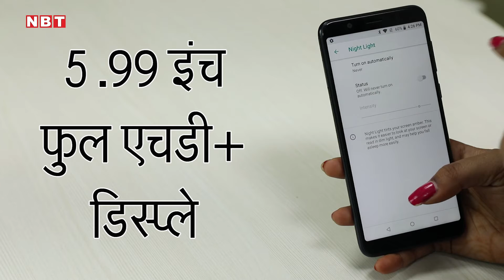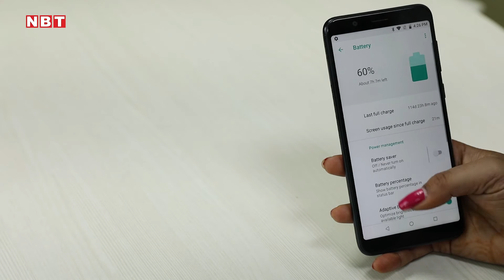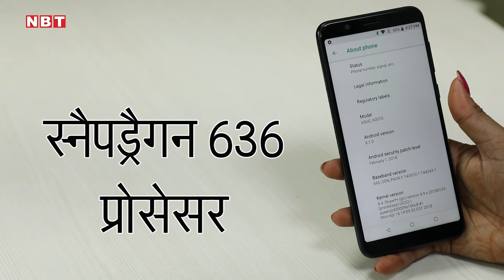एसुस ज़ेनफोन मैक्स प्रो एम1 रिव्यू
Asus Zenphons Max Pro M1 Review